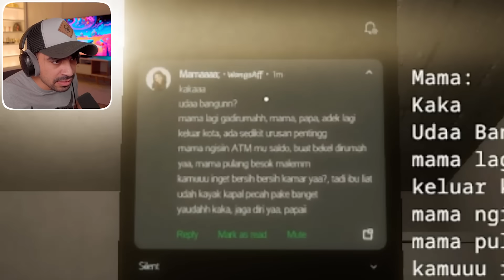صرصور في غرفتي !